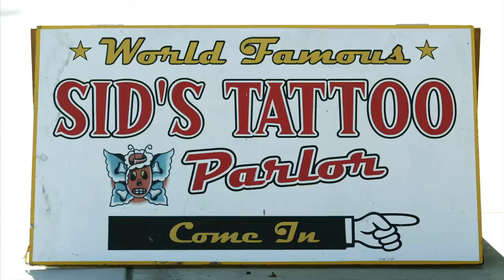Young Once (TV Series) - Season 1 Ep 2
In this episode: Cassie Randolph sets up her sister with the most eligible bachelor on campus while Taylor enlists Tony Walsh’s help to break a forbidden family taboo despite Robert Carlson’s questioning.